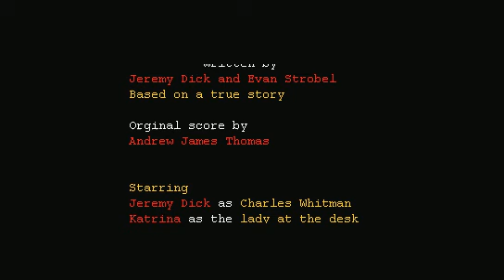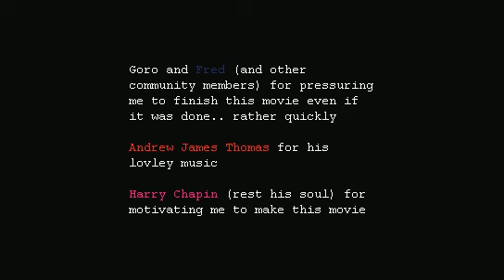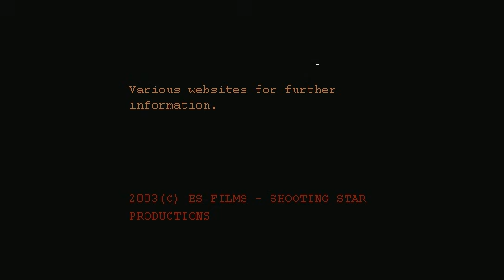Whitman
Special Edition. Directed by Evan Strobel, with music by Andrew James Thomas. 2003